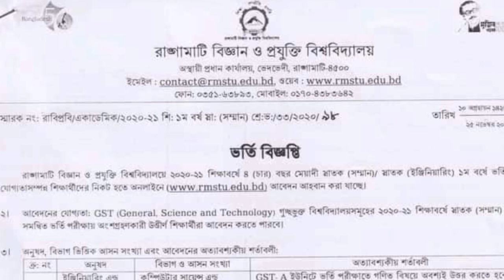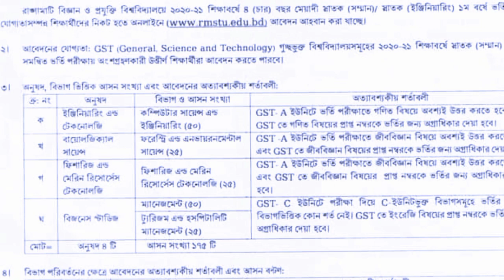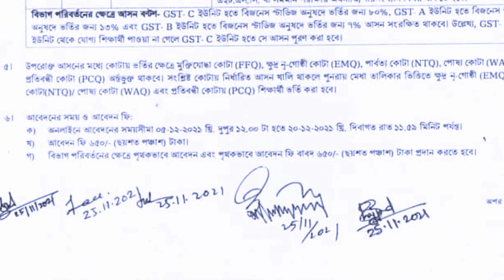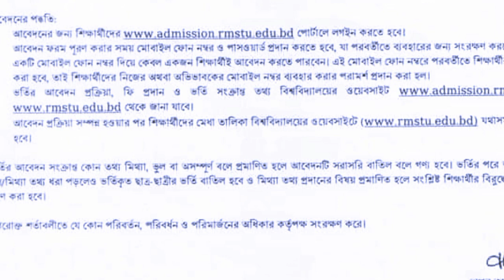রাঙ্গামাটি বিজ্ঞান ও প্রযুক্তি বিশ্ববিদ্যালয়ে ভর্তি নির্দেশিকা 🔥RMSTU Admission circular 2021.